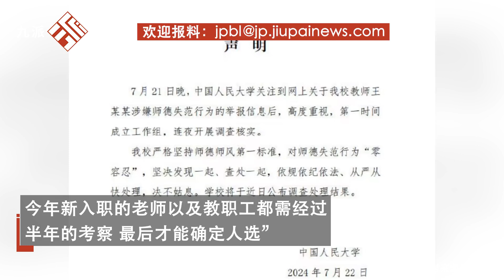中國人民大學調查女博士舉報導師性騷擾，教師工作部：對教師全流程管理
中國人民大學調查女博士舉報導師性騷擾，教師工作部：對教師全流程管理Renmin University of China investigates reports of sexual harassment by female doctoral supervisors, teacher work department: full process management of teachers